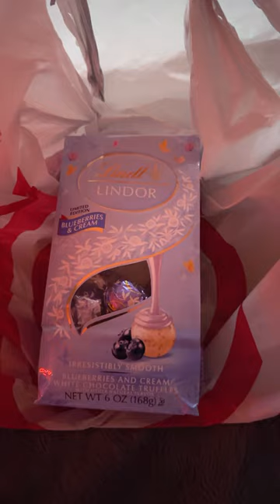2 more days till Eastermas is on it’s way 🍫🐇 & 🍫🐥